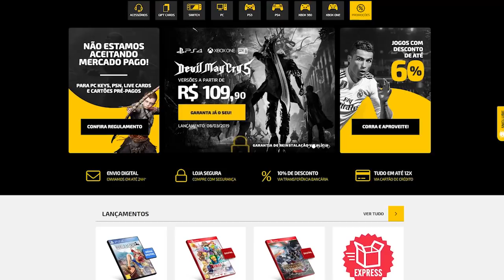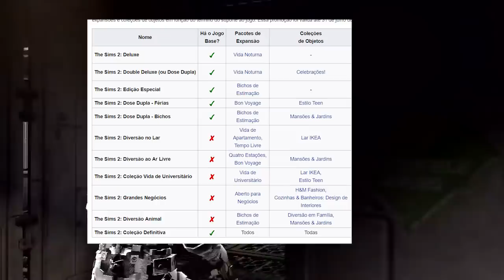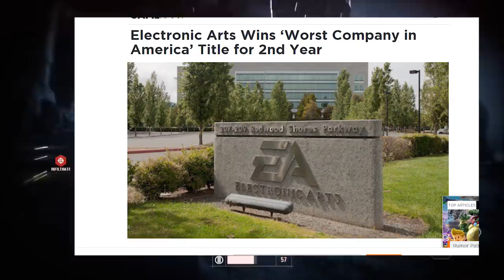Como a EA que era BOA virou a PIOR empresa de jogos - A História da Electronic Arts!